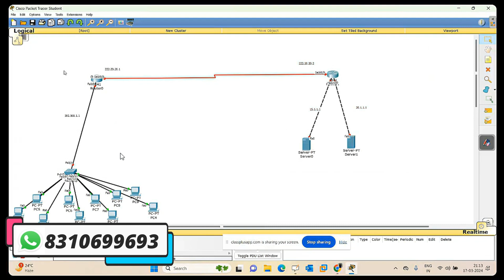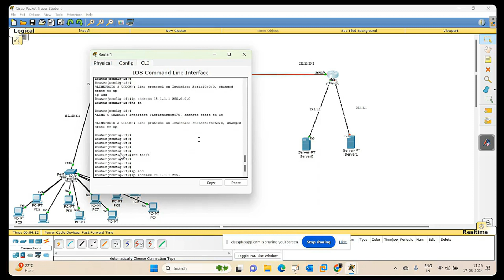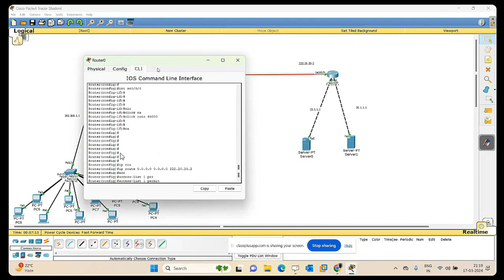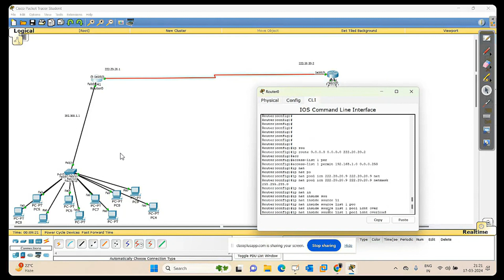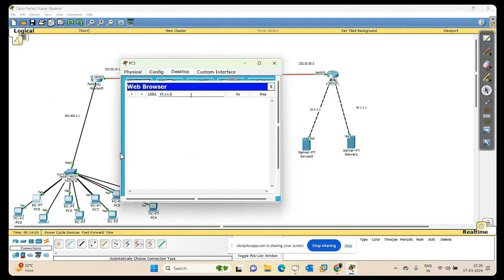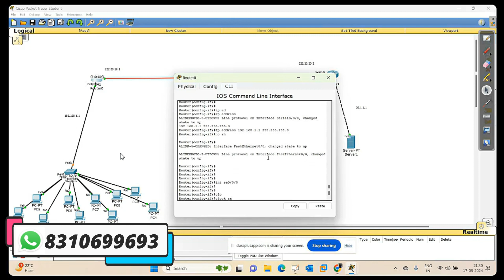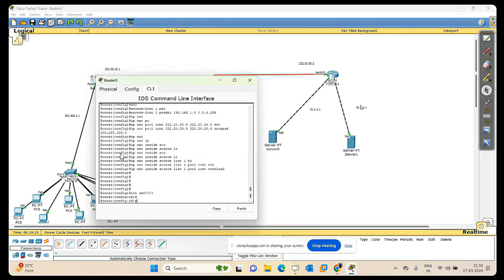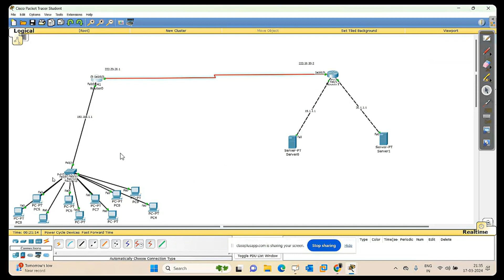What is PAT-NAT || PAT-NAT full Lab on Cisco packet tracer in Hindi